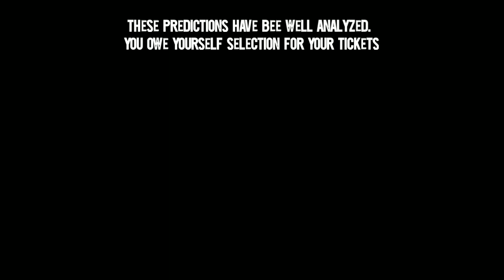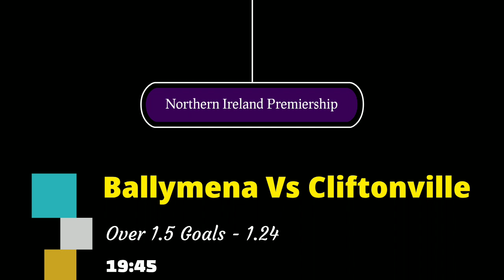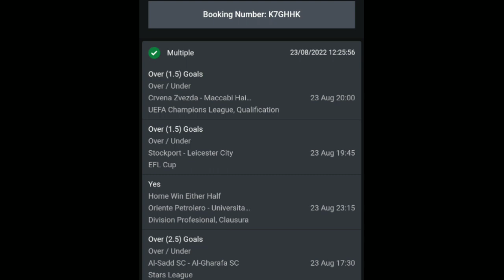Free Viper Sure Tips And Two odds Tickets For 23-08-2022.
Premier league, English Championship, England League One, England League two, Ligue 1, German Bundesliga, Serie A, Eredivise football betting tips for 23 AUG 2022. Let's have another great day of soccer betting! Tips and predictions in the last video were SPOT ON! The winning betslip is in the video!
FOOTBALL PREDICTIONS TODAY 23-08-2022⚽SOCCER PREDICTIONS⚽BETTING TIPS  betting @sportsbettingtips
FOOTBALL PREDICTIONS TODAY FREE 23 Aug 2022. Multi bets. Accumulator bets. Multibets.

prediction match
betting tips today

Predictions football today 23 AUG 2022
bettingstrategy, betslip halftime
halftimefulltime
surewinstoday
high odds bets
Freepicks

soccerpredictionstoday
bettingtipstoday
Premier League Predictions
Ligue1 Predictions
SerieA Predictions
La Liga Predictions
Bundesliga Predictions
MLS Predictions
Champions League Predictions
Europa League Predictions
Conference League Predictions
England FA Cup Predictions
Elite European Leagues Predictions
National Cups Predictions
BOTH TEAM TO SCORE Predictions
Today's Football Predictions 23 AUG 2022 Best Betting Tips For Today Over 90% wining Rate, FOOTBALL PREDICTIONS TODAY|BETTING TIPS|HOW TO WIN BET|BETTING STRATEGY|SOCCER PREDICTIONS|BETTING.How to win bet everyday|Betting Strategy .

@Manchester United  @Real Madrid
@Mutalemwa Sports Betting Tips  @Footy Tipster
@Chelsea Football Club  @FC Barcelona